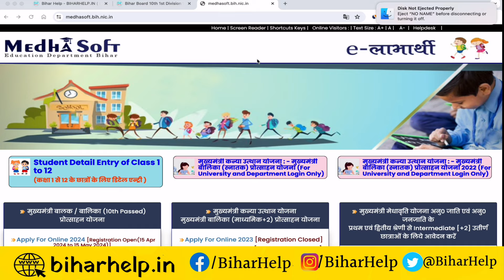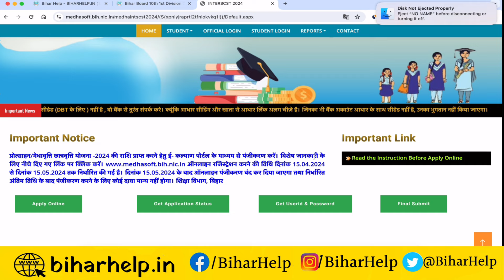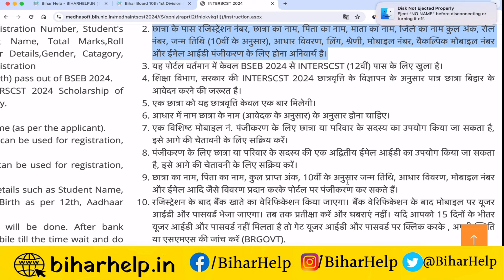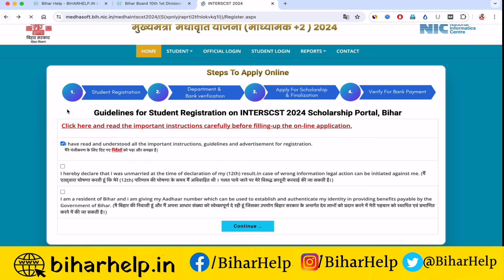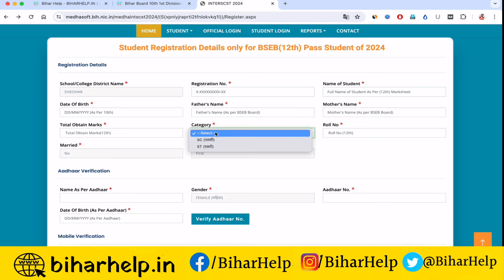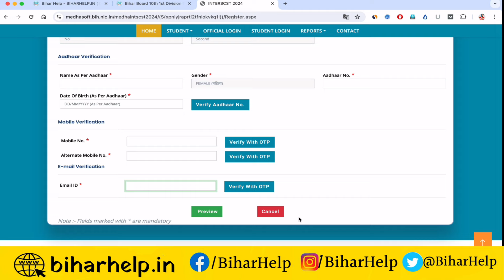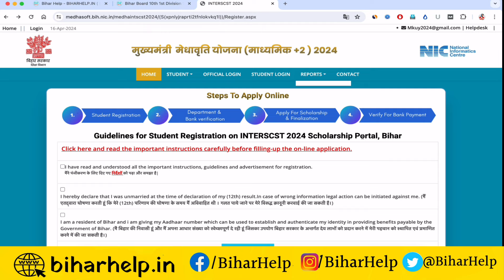mukhyamantri medhavriti yojana 2024 online apply kaise kare-inter pass scholarship 2024 apply online